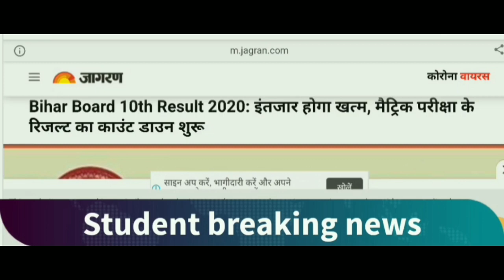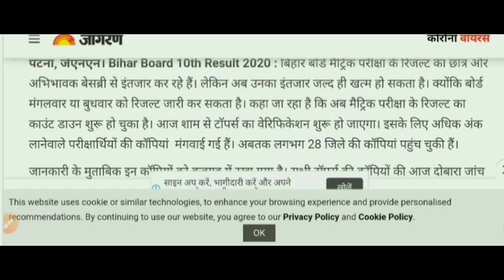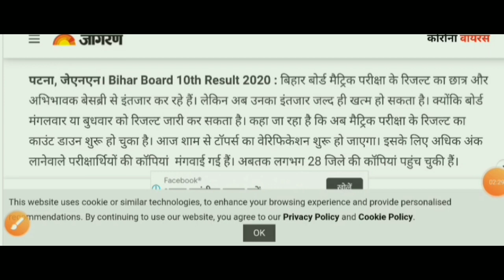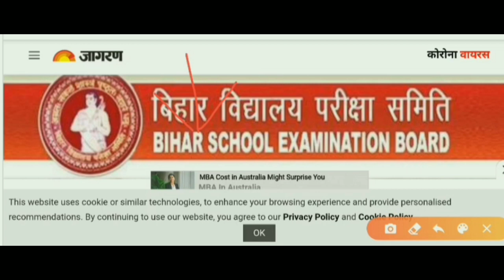मैट्रिक परीक्षा रिजल्ट नतीजा 2020 ! Bihar board matric result 2020 ! खुशखबरी बम्पर रिजल्ट मैट्रिक का